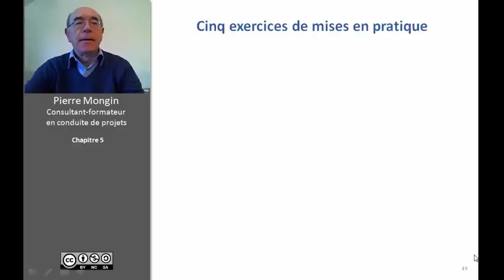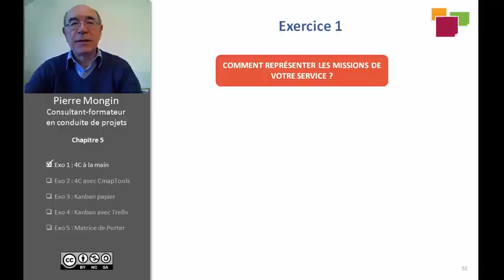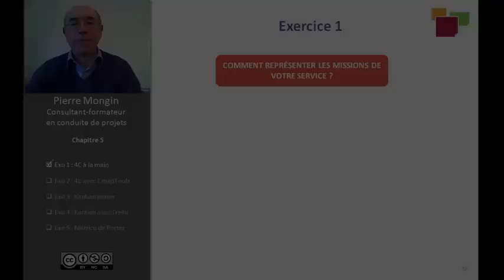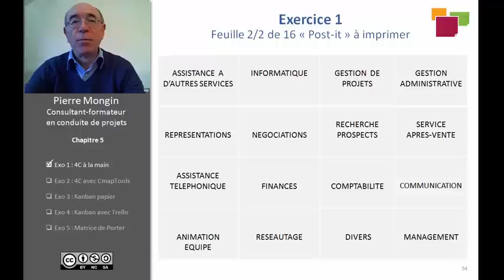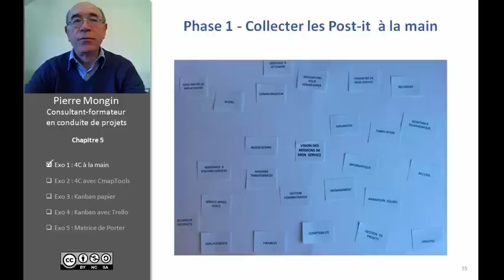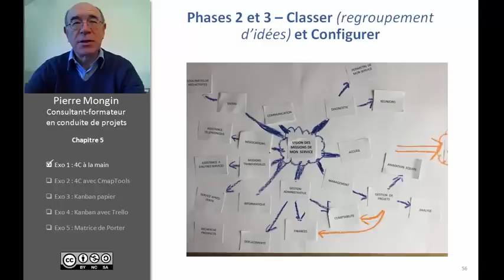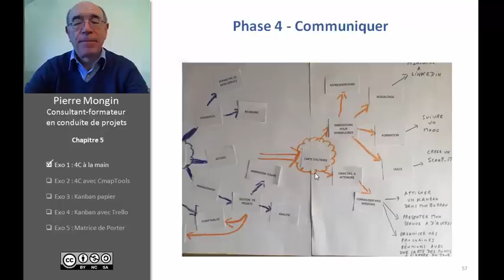Management visuel de projet 6/10